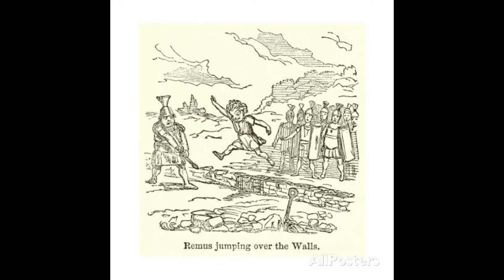Founding of Rome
According to legend, Ancient Rome was founded by the two brothers, and demigods, Romulus and Remus, on 21 April 753 BC. The legend claims that in an argument over who would rule the city.